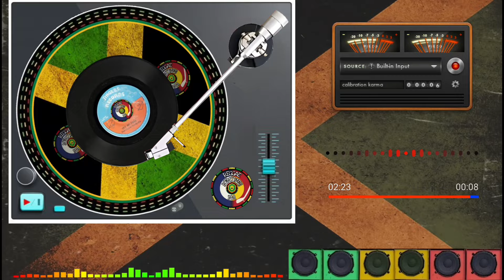Sun Shine Brothers - Set Me Free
Artista: Sun Shine Brothers
Selo: Jingles Records (2) – none
Formato: Vinyl, 7", 45 RPM, Single
País: Jamaica
Gênero: Reggae